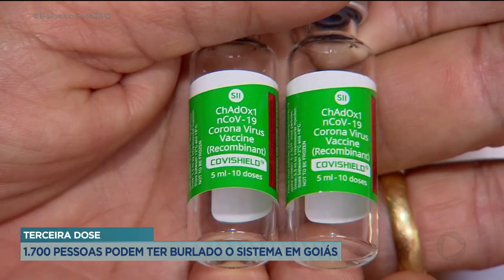TERCEIRA DOSE: 1.700 PESSOAS PODEM TER BURLADO O SISTEMA EM GOIÁS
CERCA DE 1700 PESSOAS TOMARAM UMA 3º DOSE DA VACINA CONTRA COVID-19 AQUI NO ESTADO. ISSO ENQUANTO VÁRIAS PESSOAS AINDA ESPERAM PELA OPORTUNIDADE DE TOMAR A PRIMEIRA DOSE DO IMUNIZANTE. MAS FRAUDAR O SISTEMA DE IMUNIZAÇÃO PODE SER CONSIDERADO CRIME E O ESTADO PRETENDE LEVAR OS CASOS DE FRAUDE AO MINISTÉRIO PÚBLICO.